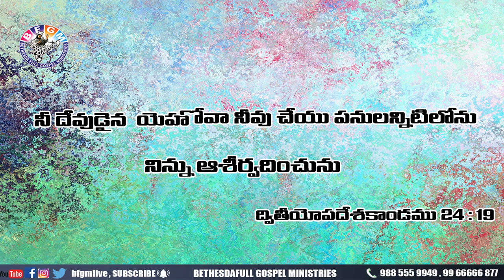Today's promise 03.07.2020 | BFGM LIVE